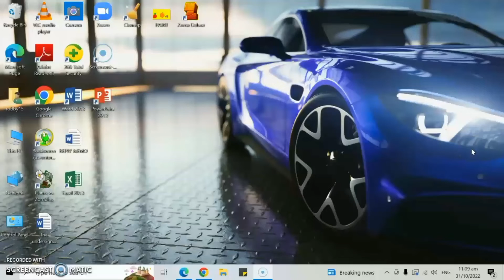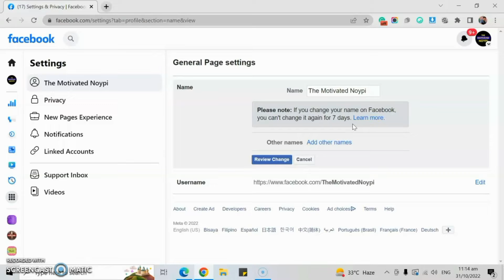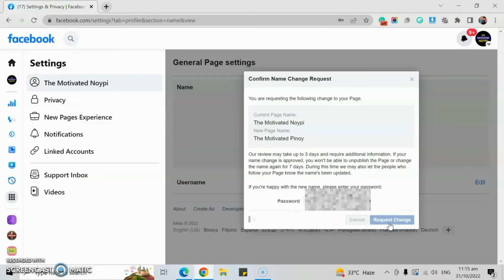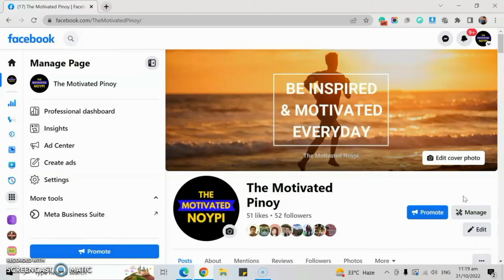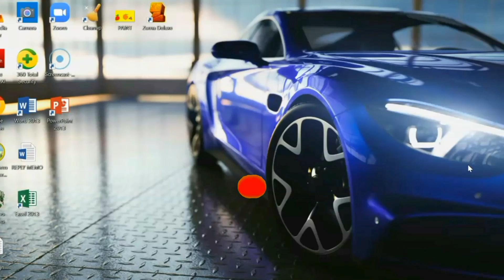How to Change Facebook Page Name / User name in PC or Laptop (Tagalog Tutorial 2023)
In this video, I will show you step-by-step on 𝗛𝗼𝘄 𝘁𝗼 𝗖𝗵𝗮𝗻𝗴𝗲 𝗙𝗮𝗰𝗲𝗯𝗼𝗼𝗸 𝗣𝗮𝗴𝗲 𝗡𝗮𝗺𝗲 & 𝗨𝘀𝗲𝗿𝗻𝗮𝗺𝗲 𝗼𝗻 𝗣𝗖.

If you need another Cell phone ...